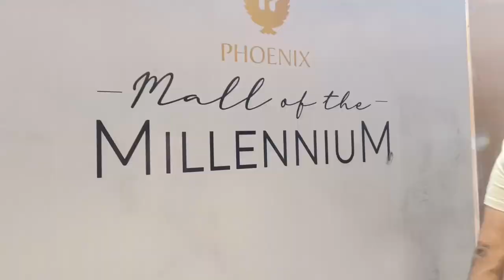🥰एक शाम पुणे महाराष्ट्र केनाम बहुत ख़ूबसूरत शहर है घूमने लायक👈बहुत कुछ है यहां🪴वातावरण कीतो पूछो ना👌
Sunita Upadhyay Vlog